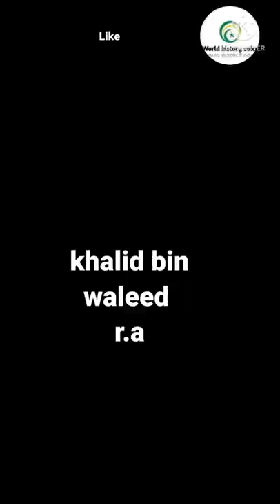Heroes of Islam history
Heroes of Islam
make history short# videos in this video I try to explain heroes of Islam Tariq bin ziyad . Khalid bin Waleed . Muhammad bin qasim . Ruknuddin baybars . saladin. salahuddin and muslim islamic history kingdom of heaven this video is youtube shorts

Musalmano ka fakher
tariq bin ziyad
heros of Islam
muhammad bin qasim
ruknudin baybars